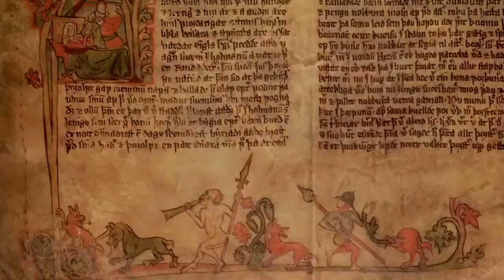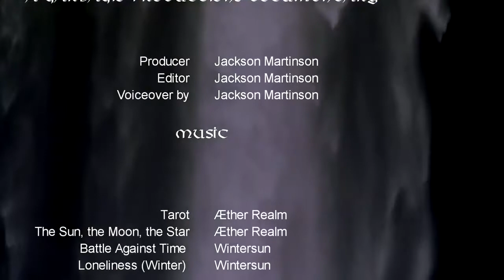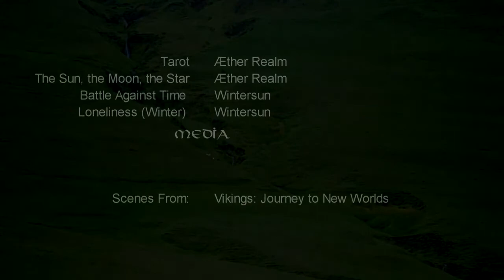“ᛚᛁᛁᚠᚱ ᛁᛁᚱᚴᛌᛌᚢᚿ: The Barrier-Breaking Discovery of Vinland" by Jaxx Martinson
2020 NLA National History Day School Event
Senior Division/Individual Documentary